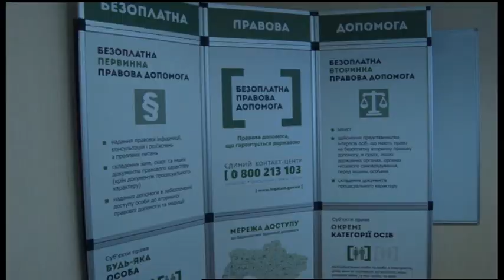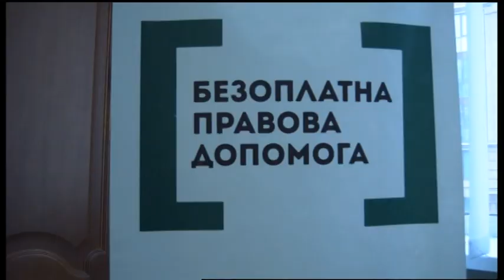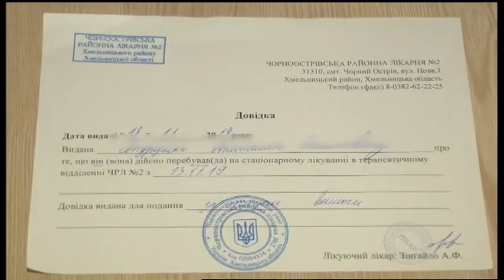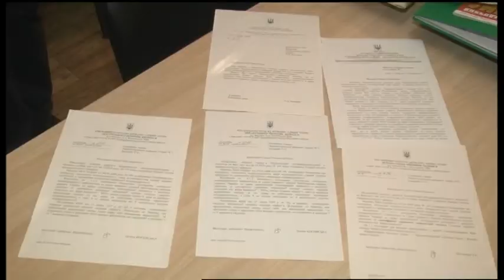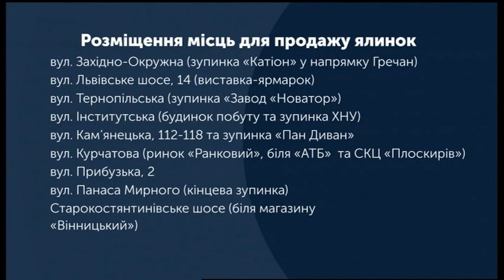10.12.2019. Новини. 20:30